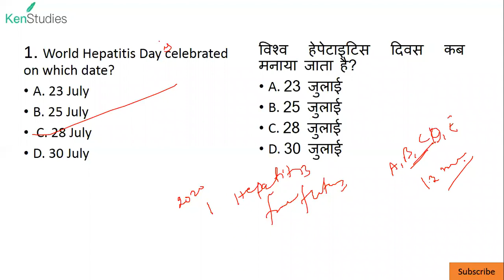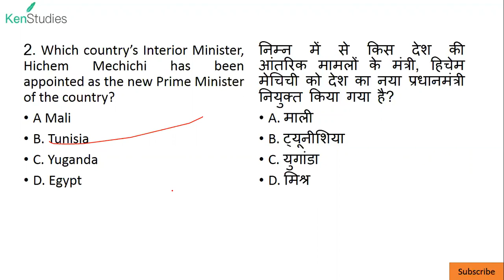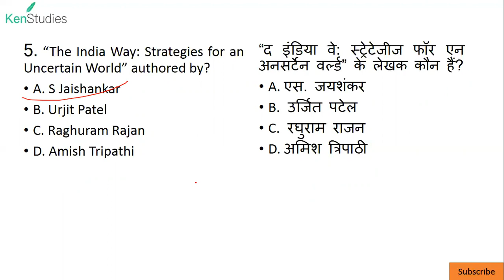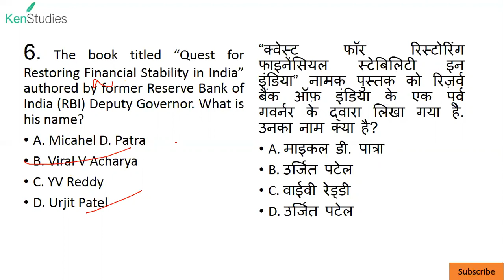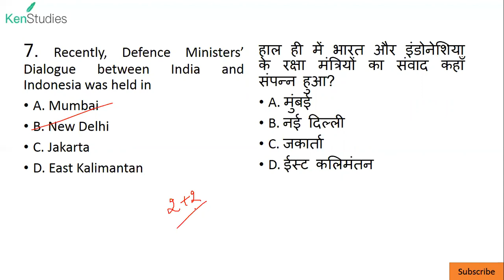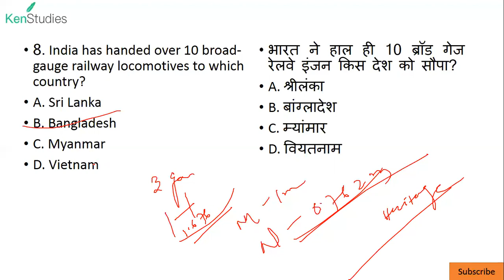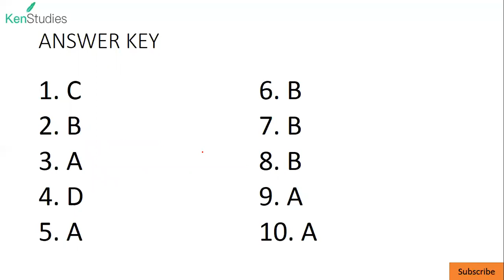Daily Current Affairs Useful for All Exams 29th July 2020 डेली कर्रेंट अफेयर्स